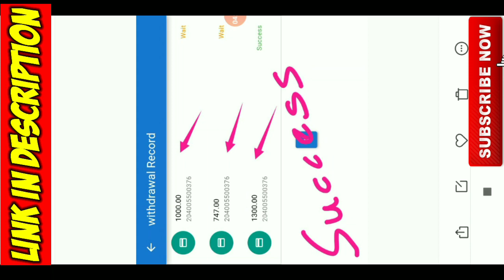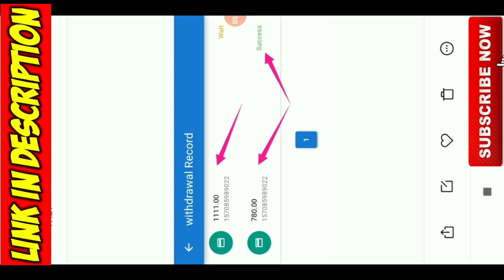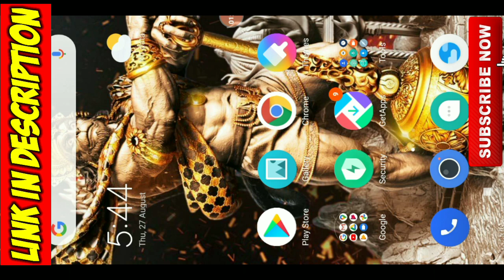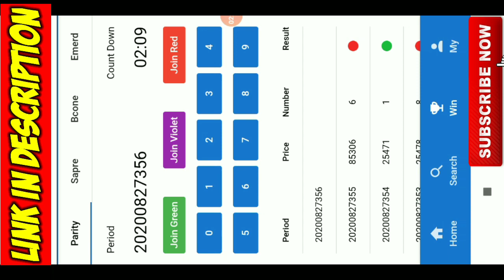NADALWEB WITHDRAW Working, colour trading site Watch Full To get info. [Attitude wala Tech]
Hello Guys,
I am Sameer Mishra And Today I'm going to share new App NADALWEB..

New Application NADALWEB started and Giving Withdraw Within 15 minutes With proof..

For any Queries DM me Instagram Handle also Join Our Telegram Group For latest Updates.

Just u have to guess the colour and you'll get double u invested.

Guys Terion, gooe, bonin, mooe all will start after 3 weeks till then You ahoud start this app It will give high profit I invested 1000 and I made 25k In around 7 days.

 And u will Withdrawl instant and U will definitely get withdraw.
Withdrawl all day 24*7.

And many groups to give u suggestion.
🤑🤑🤑🤑🤑😃😃😃😃PLAY WITH US WIN WITH US😃😃😃😃😃🤑🤑🤑🤑🤑🤑🤑

Nadalweb app
Nadalweb new app
coem banned
Nadalweb  new app
mooe banned
colour prediction trick
predict colour and earn
 Nadalweb club TRICK
 Nadalweb government approved app
Nadalweb club red/blue/yellow colours
earn for students
choose red/yellow/blue
coem/terion/mooe/booe banned
New app nadalweb launched
Booe withdrawl problem solve
New app to take over terion nadalweb
Nadalweb club full detailed review
200% colour Trading geniune platform
Government approved colour trading app
100% trusted colour trading app
Colour trading app Approved till 2022
ATTITUDE WALA TECH
SAMEER MISHRA
Attitude Wala Tech
Sameer Mishra

❤❤❤THANKS❤❤❤